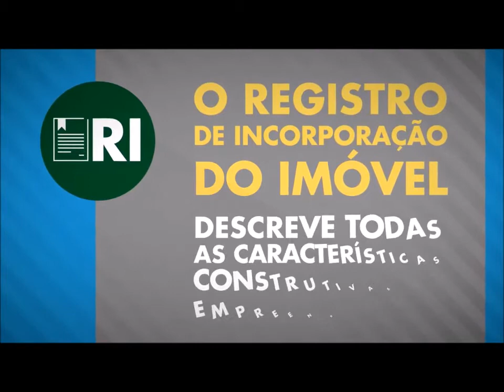APARTAMENTOS MINHA CASA MINHA VIDA - Novo Contrato MRV - PIERRE IMÓVEIS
O RESPEITO AO CLIENTE SEMPRE FOI UM COMPROMISSO NOSSO. MAS AGORA É OFICIAL!

Em uma iniciativa inédita para o mercado de construção civil, a MRV acionou o Ministério Público do Consumidor - MPCon, em busca da melhoria nas relações de consumo com seus clientes. O órgão protege e orienta os consumidores sobre seus direitos e deveres.

O resultado desse encontro gera um contrato ainda mais amigável e claro para o cliente, garantindo transparência e segurança!

O que ganhamos com isso? Clientes mais satisfeitos!

Na Pierre Imóveis temos um compromisso muito sério contigo: O COMPROMISSO DE UM BOM NEGÓCIO!

Entre em contato, conheça mais sobre os empreendimentos MRV em Porto Alegre e Região Metropolitana!

SAIA DO ALUGUEL, VOCÊ MERECE MORAR EM UM MRV!

Pierre Xavier
Corretor de Imóveis - CRECI 51288
O Compromisso de um Bom Negócio!